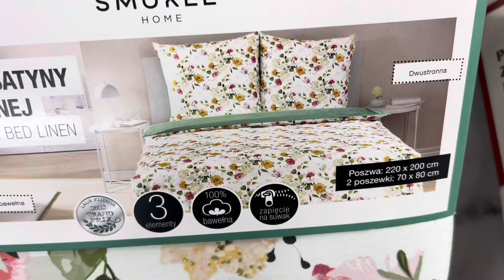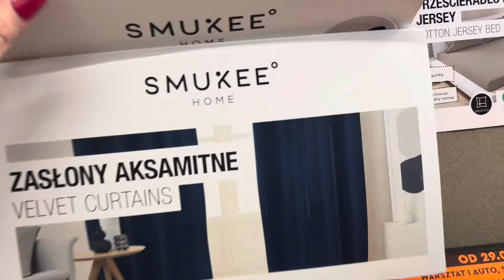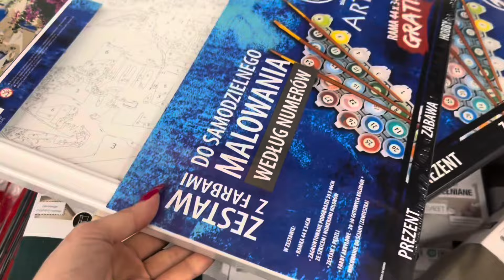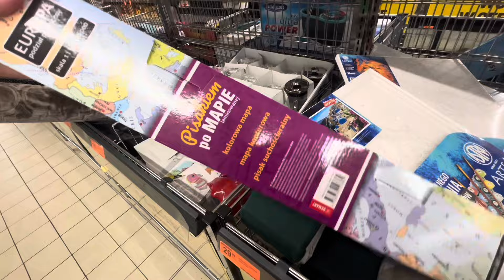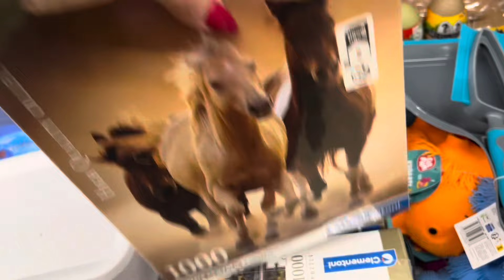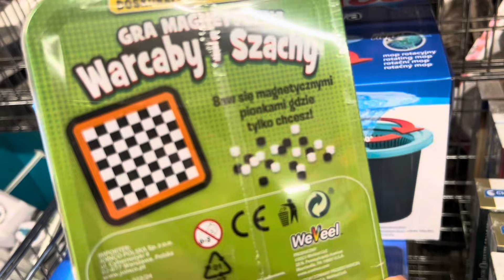BIEDRONKA💥 CUDNE POŚCIELE ❗️tani mop 🥰 kubeczki ❗️